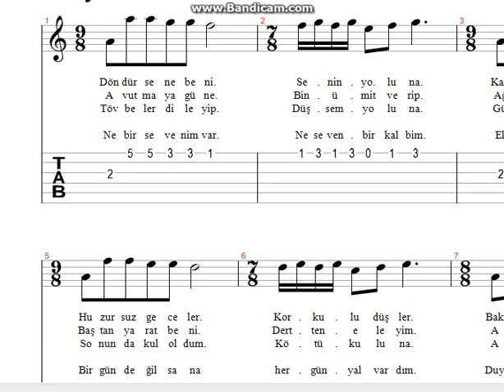Harika Avcı Sürünüyorum Nota Tab